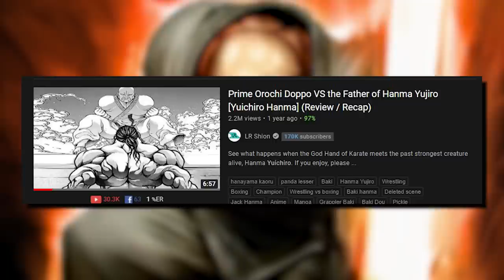How Strong is Yuichiro Hanma